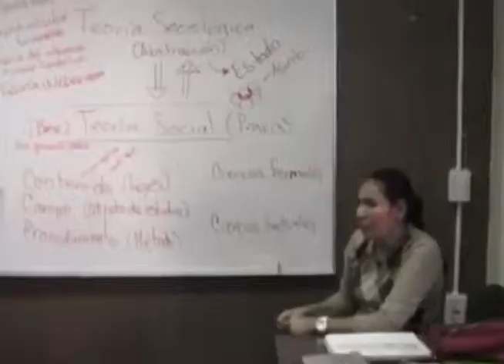ILUSTRAR A SUS SEMEJANTES, LOABLE LABOR, MAESTROS..!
EL OBJETO MAS NOBLE QUE PUEDE OCUPAR EL HOMBRE ES ILUSTRAR A SUS SEMEJANTES, SIMON BOLIVAR ESCRIBE ESTA FRASE  EN RECONOCIMIENTO A TODOS AQUELLOS QUE EN SU VOCACION DE SERVICIO, PROPAGAN CULTURA Y EDUCACION EN LA POBLACION